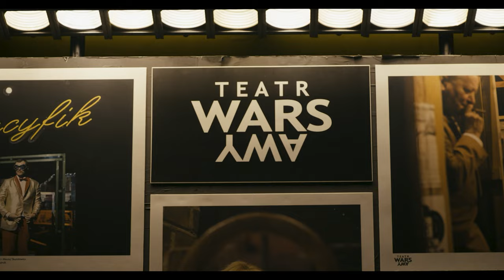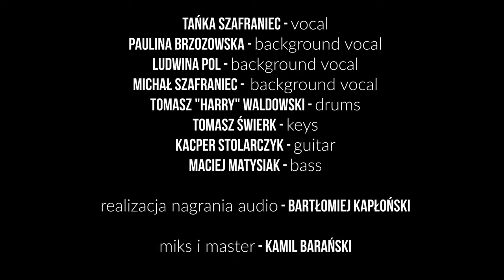TAŃKA SZAFRANIEC - Na Wietrze (Live Version)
Nagranie zostało zarejestrowane podczas premierowego koncertu promującego album MOZAIKA Tańki Szafraniec, z którego pochodzi utwór "Na wietrze" w oryginale wyprodukowana przez Tomka " Harrego" Waldowskiego.
O czym jest ten utwór? O tym, że nie potrafimy siebie słuchać, choć tak naprawdę jesteśmy ulepieni z tej samej gliny i choć tak dalecy sobie, to tak bliscy. Wystarczy słuchać i patrzeć na drugiego człowieka.

vocal - Tańka Szafraniec
background vocals - Ludwina "Lufa" Pol
                                     Paulina "Brzózka" Brzozowska
                                     Michał Szafraniec
keys - Tomasz Świerk
guitar - Kacper Stolarczyk
bass - Maciej Matysiak
drums - Tomasz "Harry" Waldowski
realizacja nagrania audio - Bartłomiej Kapłoński
miks i master - Kamil Barański

zdjęcia - Mateusz Wiącek
                Norbert Staszewski
                Konrad Kwiatkowski
montaż - Mateusz Wiącek
produkcja - Konrad Kwiatkowski
realizacja oświetlenia - Bartosz Dziadowicz/Black Light Design/
MUA - Agnieszka Sokołowska
dystrybucja cyfrowa: eMuzyka

Koncert odbył się w  Teatrze WARSawy
Specjalnie podziękowania dla ZAiKS, ZAW STOART, Bartka Dziadowicza (jesteś nieoceniony), Eweliny Krawczyk (SieTworzy) i Jarka Jazienickiego - za pomoc, wsparcie i wszelki wkład !!!

"Na wietrze" sł. Tańka Szafraniec, muz. Michał Szafraniec, Tomasz "Harry" Waldowski, Tańka Szafraniec

OGRZEWA NAS JEDNO SŁOŃCE,
WDYCHAMY TO SAMO POWIETRZE,
JEDNAK, JAK LIŚCIE NA DRZEWACH
TULIMY SIĘ TYLKO NA WIETRZE.

CIĄGLE SZUKAMY DRÓG KRĘTYCH,
BY ROSNĄĆ WYŻEJ, MOCNIEJ.
RAMIONA, KONARY ZIMNE
ŻYWIONE TYM SAMYM SOKIEM.

CZY STARCZY CIEPŁY WIATR,
BY ZBLIŻYĆ NAS DO SIEBIE?
A MOŻE TYLKO SZTORM
NASZE ŚWIATY ZDERZY?

ZWRÓCENI W RÓŻNE STRONY
TYM SAMYM JĘZYKIEM WŁADAMY,
A W ZGIEŁKU SZUMÓW I TRZASKÓW
SŁÓW SWOICH NIE ZNAMY.

JAK WIDMO SNUJE SIĘ MYŚL
O BEZOWOCNYCH MARZENIACH.
BARWNE FANTAZJE I PLANY.
MIEJSCA DLA UCZUĆ NIE MA.